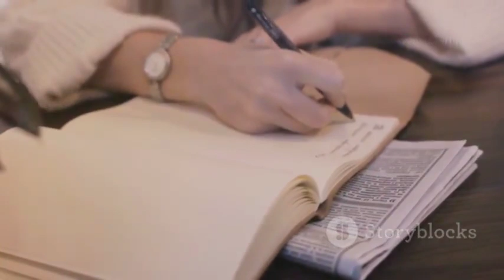9 Clear Signs She Might Return After Pulling Away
In this video, we dive deep into the signs that indicate a woman might be considering a comeback after pulling away from a relationship. If you've been through the confusion and pain of a partner distancing themselves, this video offers valuable insights to help you navigate the situation.

We'll explore 9 clear signs that suggest she's reconsidering her decision to create distance, from reminiscing about the good times to displaying emotional vulnerability and making efforts to reconnect. These behaviors can provide clues about her true intentions and willingness to work on rebuilding the relationship.

However, it's important to approach this situation cautiously and not let love cloud your better judgment. We'll discuss how to interpret these signs and make an informed decision about whether taking her back is the right choice for you.

Whether you're hoping to rekindle the flame or simply seeking closure, this video provides the guidance and perspective you need to handle this delicate situation with clarity and self-awareness. Don't miss out on this valuable insight - watch now and take the first step towards understanding her potential desire to come back.